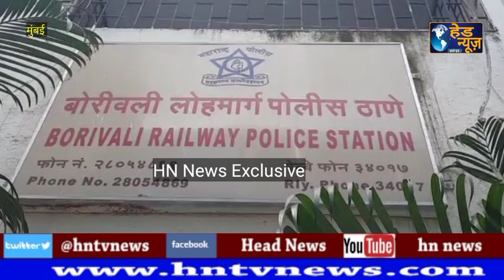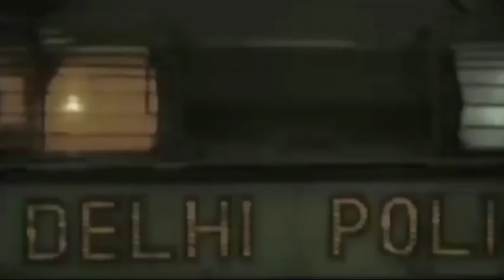दिल्ली में भीख मंगवाने के लिए मुंबई में बच्चा चोरी, मां,बेटा और बेटी को पुलिस ने लिया हिरासत में !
Mumbai BacchaChorGiraftaar BheekhMangwaaneKeLiyeKiyaBacchaChori - दिल्ली में भीख मंगवाने के लिए मुंबई में बच्चा चोरी, मां,बेटा और बेटी को पुलिस ने लिया हिरासत में !HN News !